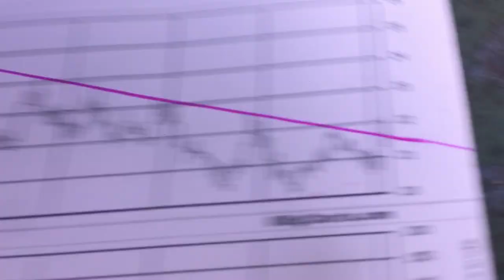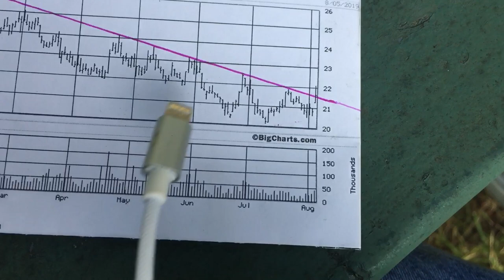ETF That Shorts The Real Estate Market Just Broke It’s Down Trend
ETFs that short the real estate market are a good indicator of the direction of the market.

or
Astoria, Or 97103

LTC:
ME8cDg7SUYfSQvkfBHk2SKGhpV1Uv5GweN
BTC:
3LwWSGq1SFNsiWvQK9JkiXe1RyvhZegUXE
ETH:
0x5C87ffb67B4018EEC542156C0EF41a7c88448dfC
BCH:
qzzqxdhs7kegrqcswfzqr4vxex0z5afkzudwv2dcyd
ZRX:
0x8b1b6C09E72D104743c90c0144D2A47320c1e045
BAT:
0x22a2eE46224b8fB8D641FFA5a814149a33491708
ZEC:
t1Th5cEXeXoKMe1SScN49eyxsfYNzsce5ob